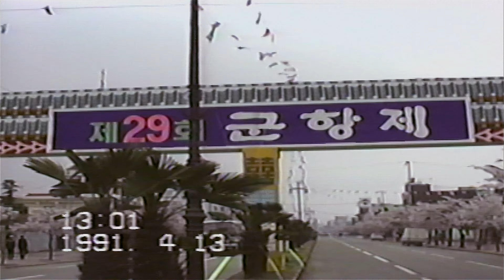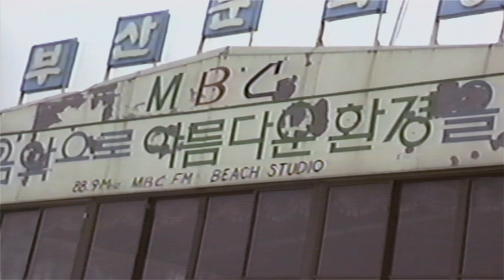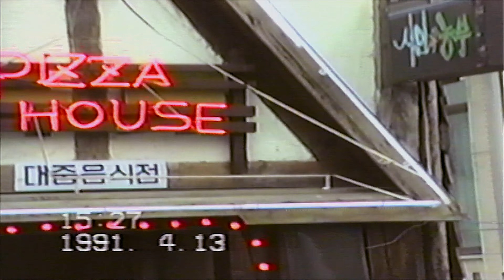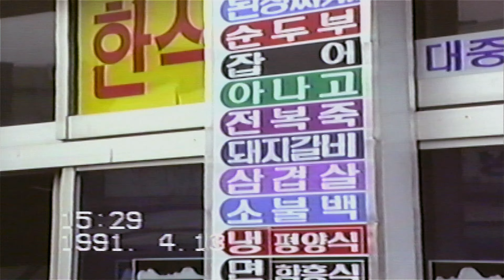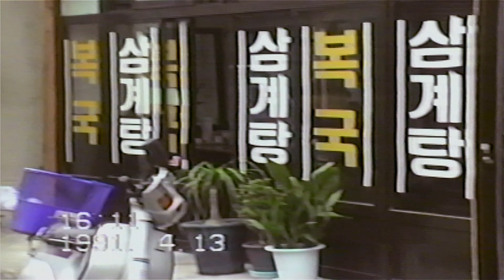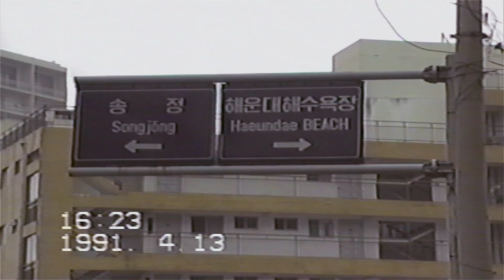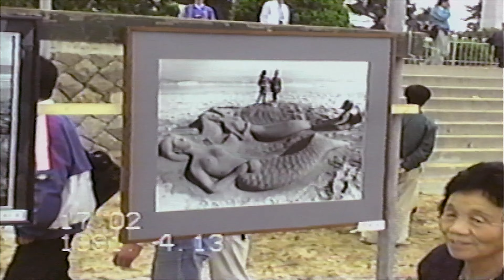South Korea Cheju (Jeju-do) Island 1991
Brenner and Bush families vacation, Jeju-do Island South Korea 1991.